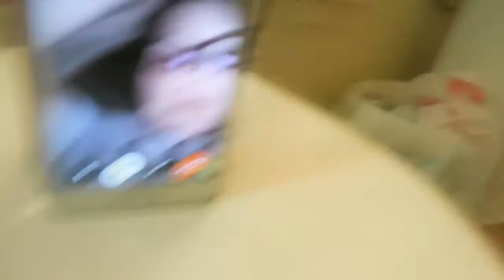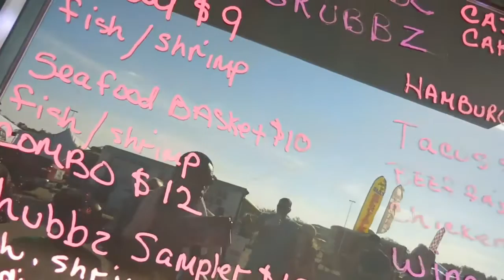WELCOME TO MY CHANNEL | Bre'Donda Rae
Hey Lovelies! i want to share with you guys my life. I want to show you that even though i'm clearly different, i'm just like you.

Thanks so so much for watching my first video!

THUMBS UP FOR ME CRUSHING PRINGLES IN WALMART

if you're reading the description comment "Much Love Baby Dove" because you're a part  of the much love description club now :)

Remember, don't judge a book by its cover
Much Love!